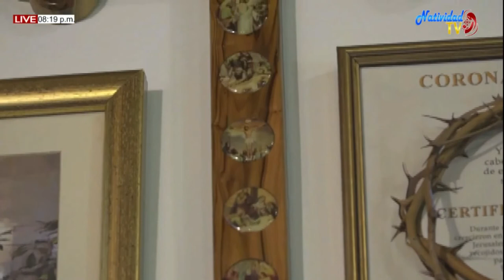EUCARISTIA SABADO (26/09/2020) PBRO. JOHAN PACHECO